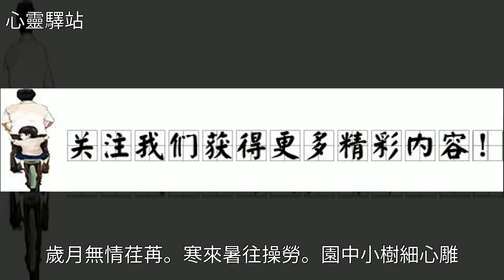草原詩苑2018父親節專題詩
草原詩苑2018父親節專題詩草原詩苑2018父親節專題詩詩歌 春秋戰國 創業 花 楚辭